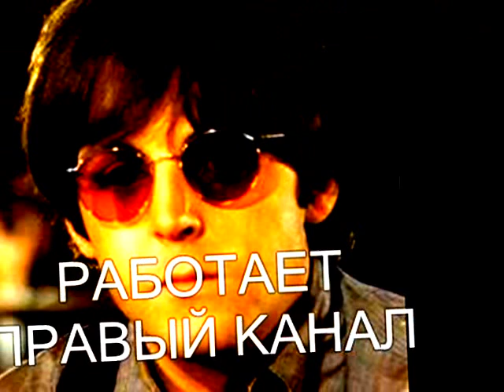Револьвер, 1 часть, правая дорожка